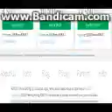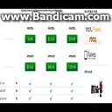Guys! Robux Time! Yay!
Hello Guys! My birthday is coming up and I can get either Robux or OBC so yeah guys enjoy my vid! :D